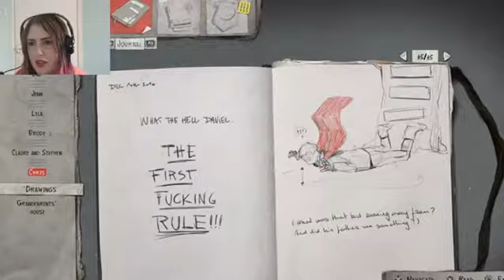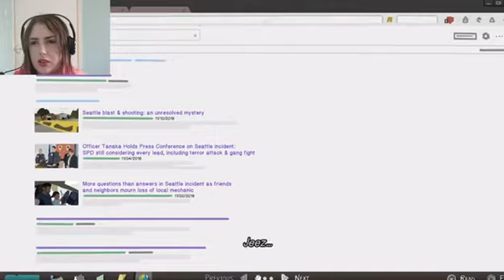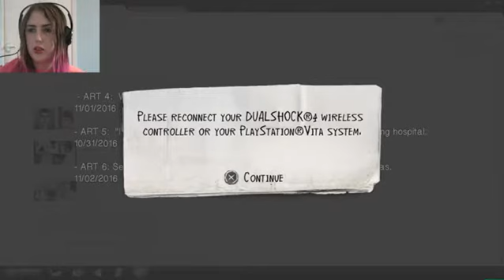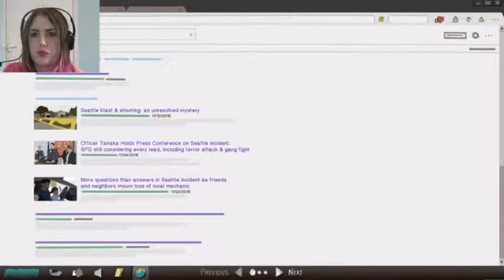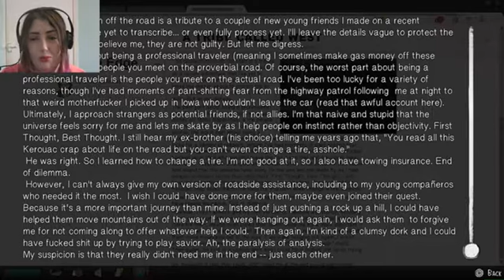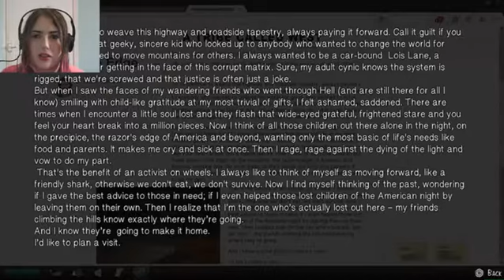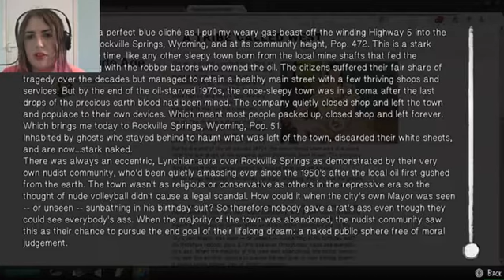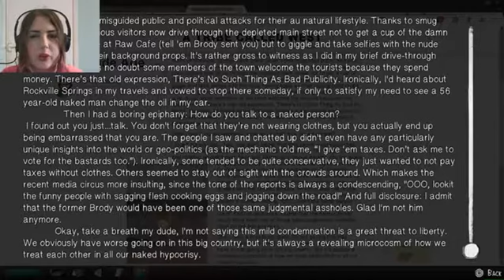Life Is Strange 2 - Episode 2: Part 4 - DANIEL WAS THE ONE THAT DID IT!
We meet Chris AKA Captain Spirit and I come to a big realization about his powers and the fall he had from the tree house... Here we find out what really happened.